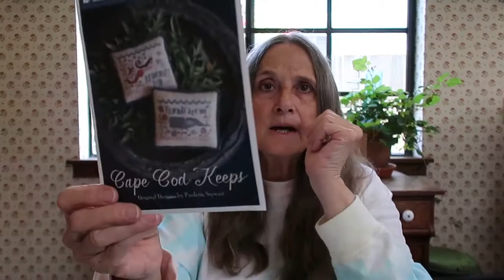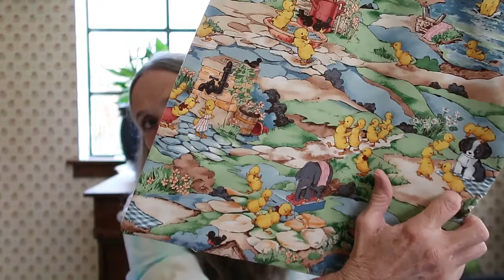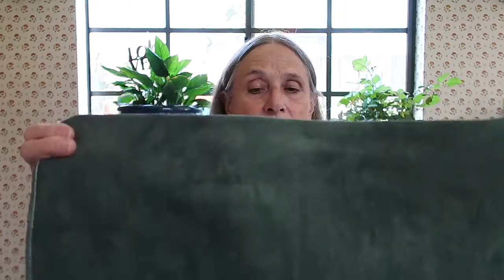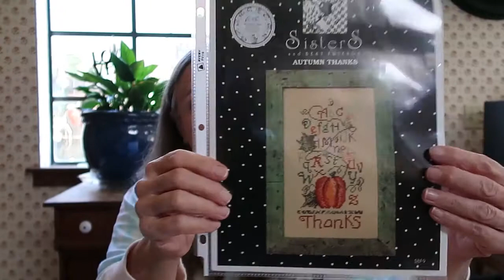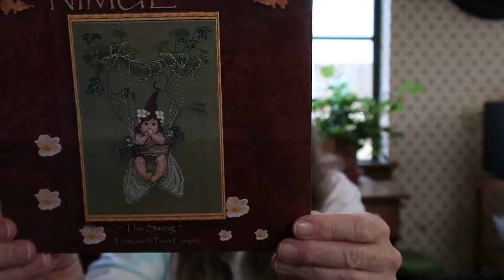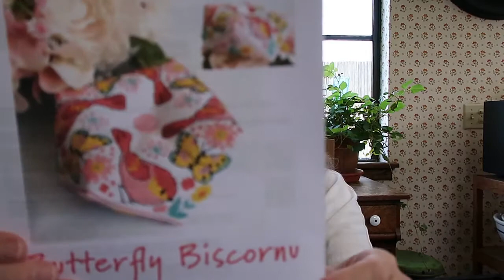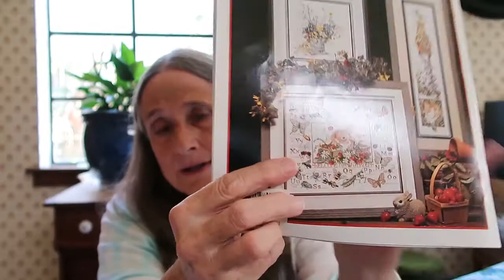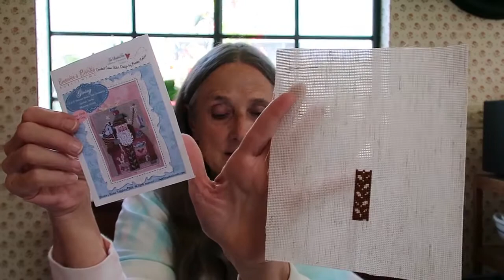Flosstube # 11 Maynia Week 3 May 23 2020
L'il More Chill

Gratitude for your inspiration:

Sunshine Stitchers
Handwork Maniac
Helen D
Stitch Roadie
Priscilla and Chelsea

Products

Jen's Stitchin' Niche
Beehive Needle Arts
BeStitch Me
123Stitch
THE THREAD GARDEN, LNS Newbury Park, CA

Maynia Projects:

"Butterfly Biscornu"  Tiny Modernist
"Giving"  Brooke's Books
"Mother of the Ocean"  Primitive Hare
"Butterfly Chart" Stoney Creek  FRIENDS OF NATURE
"Insect Sampler".Stoney Creek  FRIENDS OF NATURE